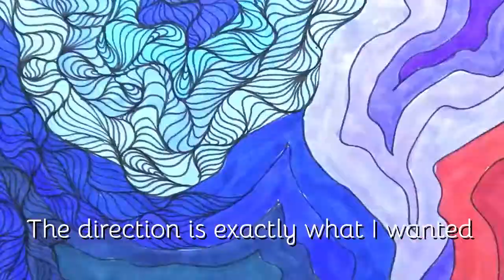"Galactic" take two!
A quick video of the creation of "Galactic" an 8" by 10" pen and ink illustration on Bristol board. I drew this piece during a live stream on Twitch. This video sums up the whole time-lapse of the drawing.

This piece is created using Copic pens and markers, on Bristol board.

So if you want the hottest and most up to date news check it out!

Instagram is where I post almost all my work in progress as well as CUTE CAT PIUCTRES!

Twitch is where I livestream drawing! look into it for times when I stream. Good music, smooth lines, really chill environment.

Facebook is good for a few things...